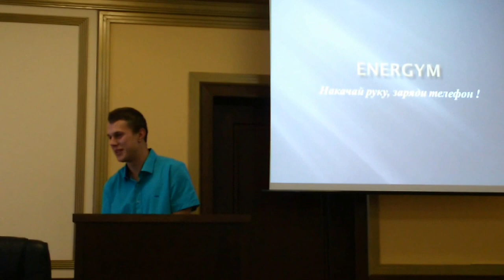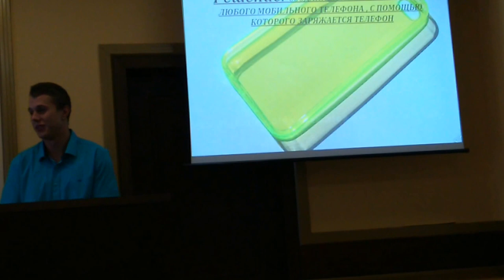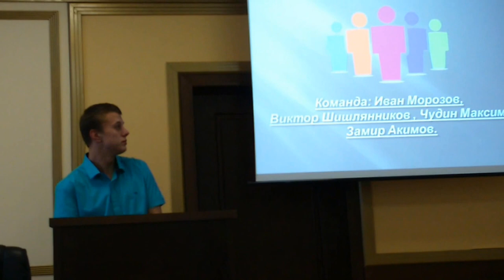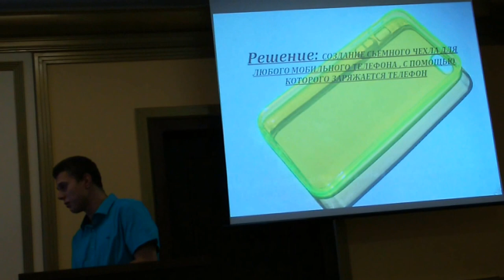Конкурс молодежных инновационных проектов в Ступино - Часть 8 - Energym